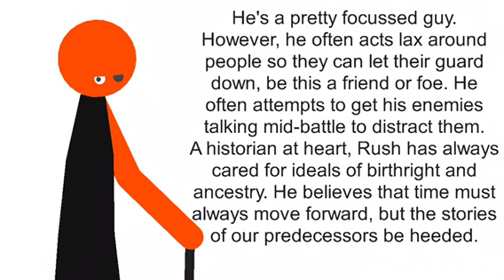Character Info ._.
E.